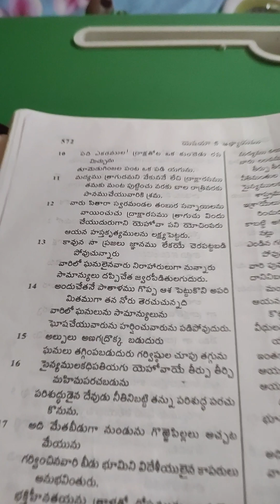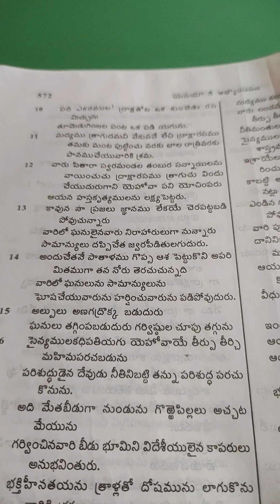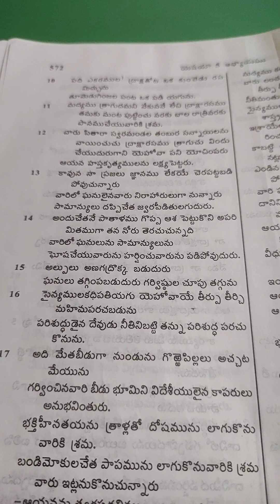Isaiah. 5. 1------15. Telugu